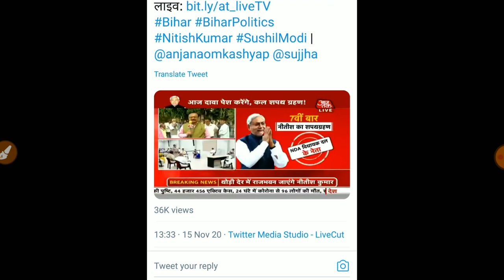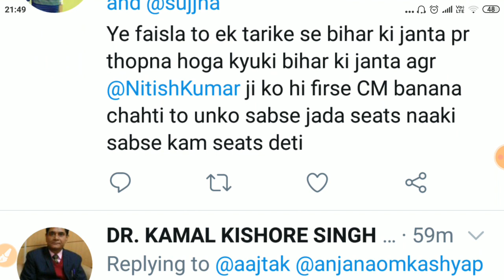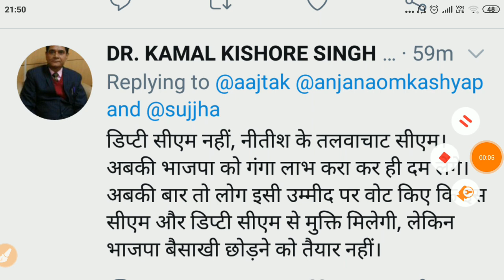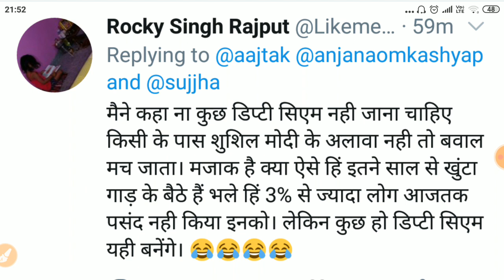बिहार मे NDA की सरकार का गठन हुआ पुरा|नीतिश कुमार लेंगे शपथ|तेजस्वी को करना पड़ेगा इंतजार